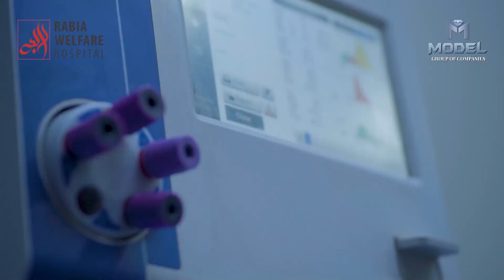Sweden against desecration of Holy Quran President Rehmat Market Haji Naeem Khan strong protest.